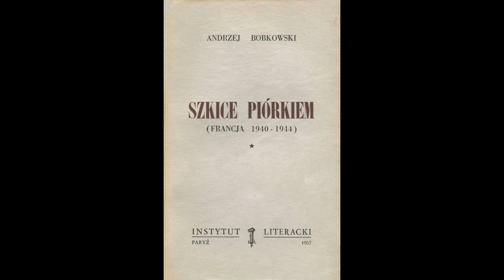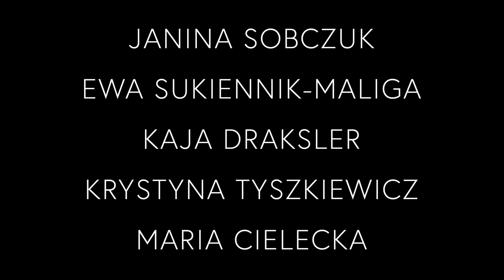PROJEKT BOBKOWSKI: 316 - 320. Czytamy "Szkice piórkiem".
Czytają:
Janina Sobczuk,
Ewa Sukiennik-Maliga,
Kaja Draksler,
Krystyna Tyszkiewicz,
Maria Cielecka.
Dziękujemy!